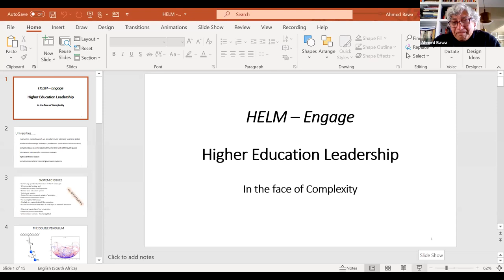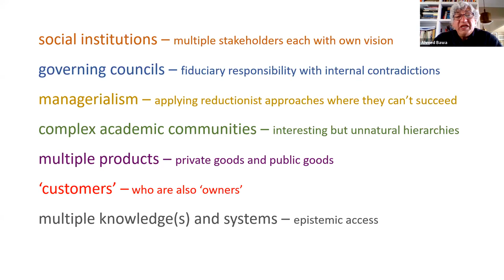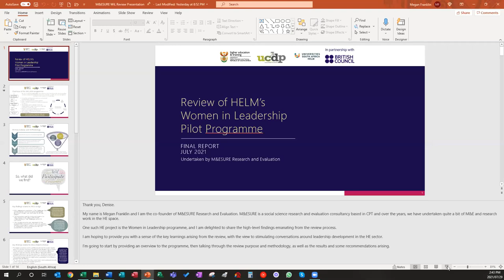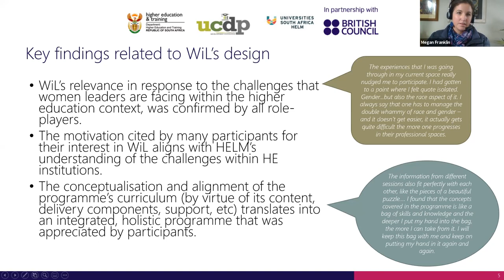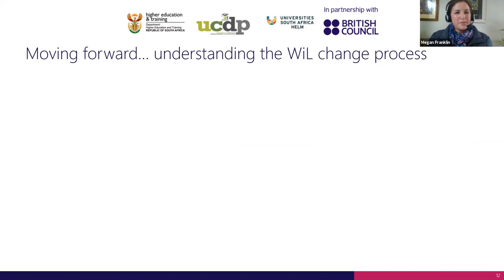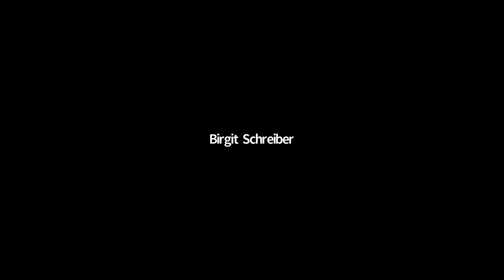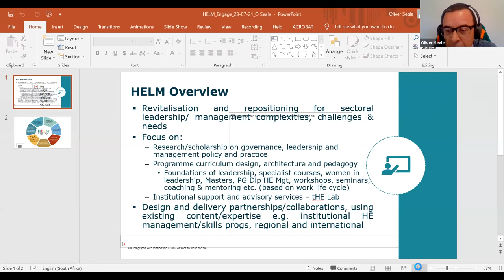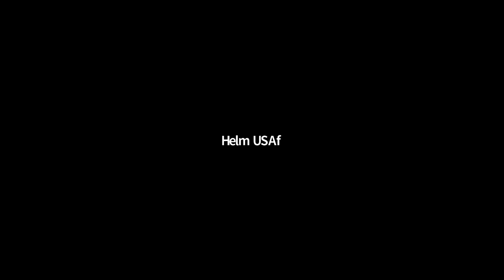HELM_ENGAGE#1_WiL_Programme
HELM ENGAGE is a new and exciting initiative that gives higher education leaders and managers the kind of information and engagement that they need, when they need it. HELM ENGAGE showcases formidable thinkers and practitioners who shape the higher education sector locally, continentally and globally.  Like a good coffee, these online gatherings are intended to be short, sharp and robust.